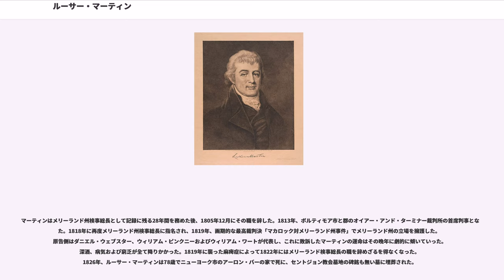ルーサー・マーティン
ルーサー・マーティン（英:Luther Martin、1748年2月9日-1826年7月8日）は、アメリカ合衆国の政治家であり、建国の父の一人であるが、アメリカ合衆国憲法が州の権限を侵していると感じたために憲法への署名を拒否した。

フィラデルフィアでの憲法制定会議に出席した多くの代議員と同様に、マーティンはニュージャージー大学（後のプリンストン大学）に入学し、1766年に35人の同級の中で首席で卒業した。マーティンは1748年にニュージャージーのメタチェンで生まれたが、大学の学位を受けた後でノースカロライナに移転しそこで3年間教師をした。次に法律の勉強を始め1771年にバージニアで法廷弁護士として認められた。

マーティンはバイオリンを演奏し、これがその子供時代の唯一最も重要な部分だった。アメリカのイギリスからの独立を早くから提唱した。1771年秋ニュージャージーのサマセット郡で愛国者の委員会委員を務め、12月にはアナポリスで開催されたメリーランド植民地の協議会に出席し、この会議は大陸会議の提言を検討することを要求した。メリーランドは1778年にマーティンを検事総長に任命した。この職にあった時のマーティンは、まだメリーランドの多くの地域で勢力の強かったロイヤリストを活発に告発した。この緊張関係は暴動にも繋がり、幾つかの郡では戦争状態になった。マーティンは検事総長を続けながら、ボルティモア軽装ドラグーンに参加した。1781年7月、その部隊はラファイエット将軍の部隊にバージニアのフレデリックスバーグ近くで合流したが、戦闘に参加することはなく、メリーランドの知事からは反逆罪訴訟を告発させるために呼び戻された。

マーティンは1778年から1805年までメリーランドの検事総長を続けた。1814年から1816年、ボルティモア市のオイアー・アンド・ターミナー裁判所の首席判事を務めた。1818年から1822年、再びメリーランドの検事総長となった。マーティンは1783年のクリスマスの日にマイケル・クレサップの娘マリア・クレサップと結婚した。夫妻の5人の子供の中で、3人の娘が成人した。独立戦争後の法律実務は郡の中でも最大で成功したものの一つになった。1785年、マーティンはメリーランド邦議会によって連合会議の代議員に選出されたが、公的および私的生活で果たす義務が多く、フィラデルフィアまで行けなかった。
1787年にはフィラデルフィアのアメリカ合衆国憲法制定会議の代議員に選出された。6月9日にフィラデルフィアに到着すると会議進行に課された機密保持規則に疑義を表明した。大きな邦が小さな邦を支配するような政府の創出に反対し、一貫して小さな邦の立場を擁護し、ニュージャージー案の策定を助け、バージニア案には反対票を投じた。6月27日、議会の両院で人口に比例した代議員数を提案するバージニア案に反対する演説を3時間以上もおこなった。コネチカット妥協案を策定する委員会に務め、少なくとも1院では各邦に同数の代議員数とする案を支持した。制定会議が閉会になる前に、新しい政府は各邦の政府に対して強い権限を持ち過ぎており、個々人の権利を脅かすことになると確信するようになった。権利章典に対する支持を得ることに失敗し、マーティンともう一人のメリーランド代議員ジョン・フランシス・マーサーは議場から退席した。

1787年のメリーランド議会での演説および多くの新聞記事で、マーティンは提案された新しい政府の形態を攻撃し、1788年に掛けて、憲法の批准に対する戦いを続けた。連邦政府が各邦政府の上位にあることを嘆き、議会で不平等な代議員数となったと考えたことを非難した。マーティンは奴隷を6人所有しており、代議員数を決める時に奴隷の数を含めることに反対し、アメリカ合衆国最高裁判所に判事が居ないことは大いに自由を危険に曝すと信じた。制定会議の席で、特定の邦と個人の強化がしばしば国の繁栄よりも熱心に追求されていると不平を言った。国全体の政府に賛成する人々による「連邦」という言葉の提案もマーティンをいらいらさせた。しかし1791年ごろ、マーティンはトーマス・ジェファーソンへの敵意ゆえに連邦党に転じた。ジェファーソンは1807年にマーティンのことを「連邦のブルドッグ」と呼んだ。

1800年代の初期、マーティンは国中の議論を呼んだ2つの事件で弁護団に入った。最初の事件は18...